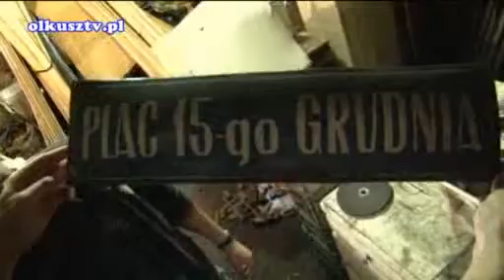Skarby Srebrnego Miasta Olkusz Cz 3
W czeluściach podziemi Starego Starostwa można się przekonać, czym jest zupełna ciemność i martwa cisza.